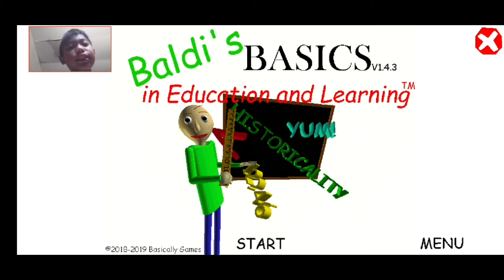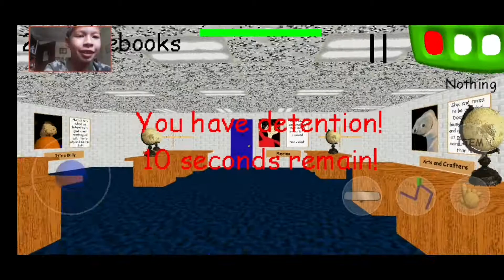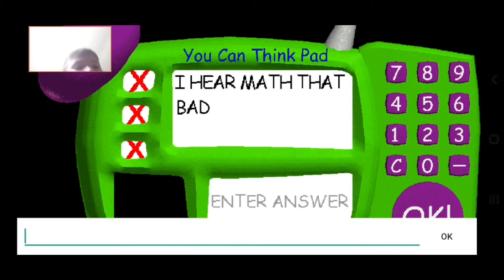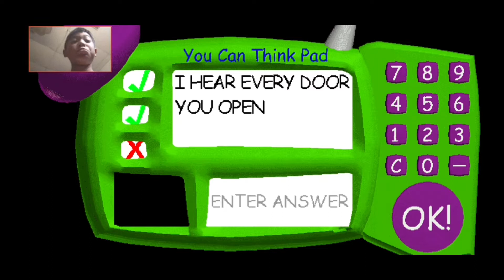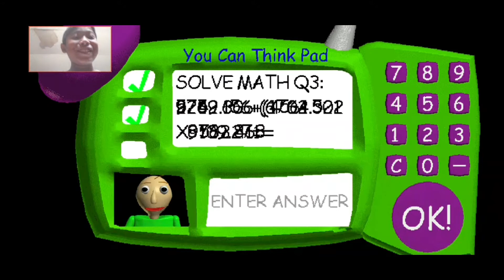BALDI NO! (The 3 J’s Baldi's Basics and Education and Learning)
So the crew will be playing baldi's basics and will see if they can beat the game fully! Did they beat the game with only 3 tries?